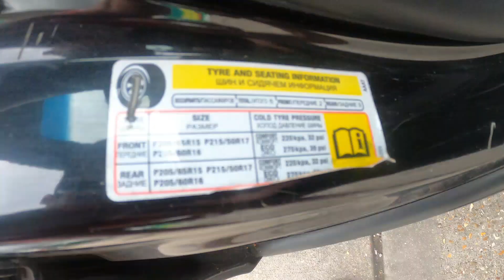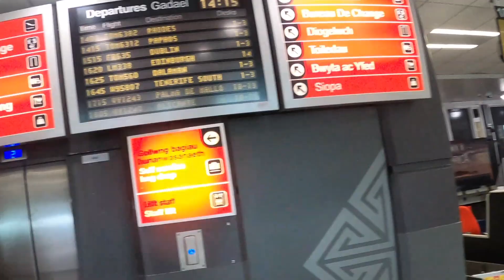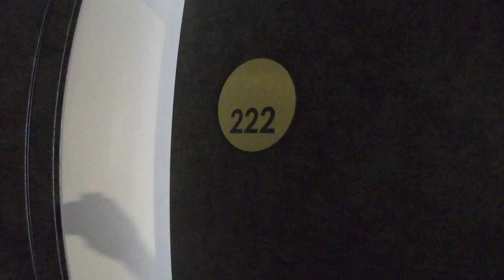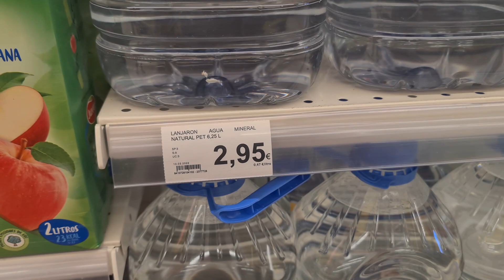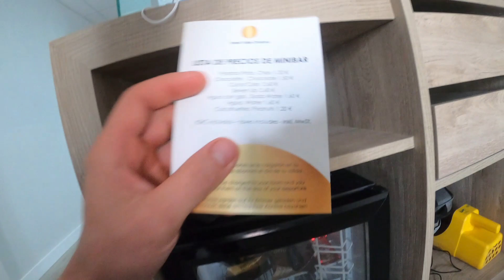WYKOPKI NA WYSPACH KANARYJSKICH!!! CANARY ISLANDS HUNTING!!! #1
NO TO LECIMY NA KANARY Z WYKRYWACZEM!!! 😁

✔ ZOSTAW PO SOBIE JAKIŚ SLAD 👍